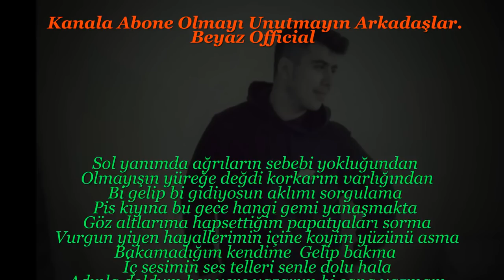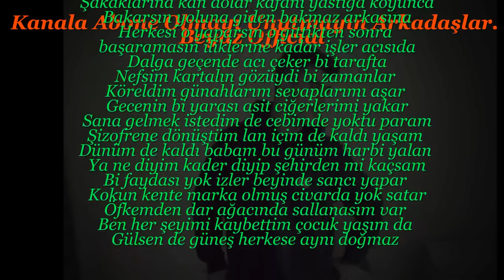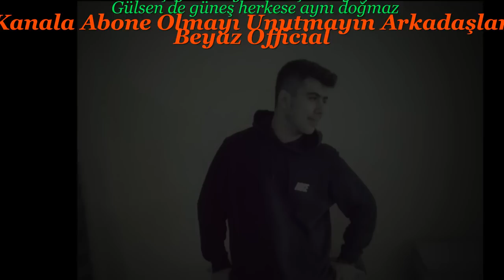Mavzer - Papatya 2 (Official Video) - Çatı Records 2016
♬◄███▓▒░Çatı Music Production ░░▒▓███►♬
Önemli Not : Kanalımız Youtube Tarafından Resmi Olarak Korunmaktadır.
" Cati Music " Parçalarını Barındıran Orjinal Kanaldır.Kanalın

Hakları Saklıdır,kanalda paylaşılan her hangi bir video başka

Kanalda paylaşıldığı takdirde Youtube tarafından videonuz ve

kanalınız kapatılabilir.

! TELİF HAKLARI İLE İLGİLİ !

Gözümüz Yükseklerde Değil,Sizlerin Gözlerinde Nerdeysek Ordayız Herzaman.
SEVGİLER ;
                   ◄███▓▒░Çatı Music Production  ░░▒▓███►♬